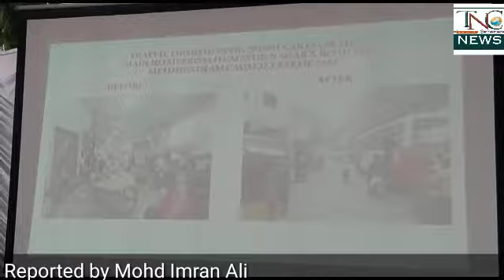Traffic awareness program for fruit vendors and haleem sellers.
Traffic awareness program for fruit vendors and haleem sellers in view of Ramzaan at Decent function hall conducted by Dcp Babu Rao, Acp P. Sanjeev kumar and CI Asifnagar S. saidulu.